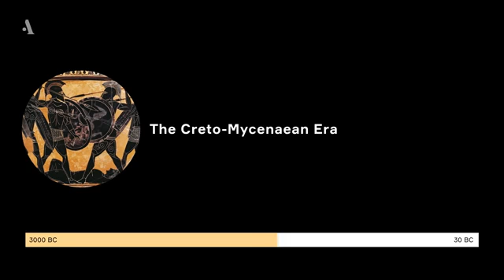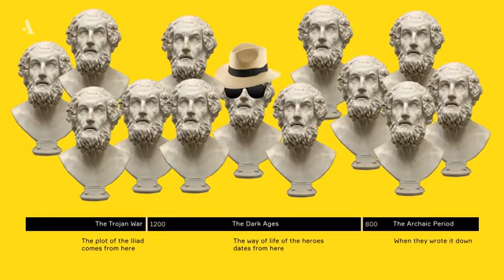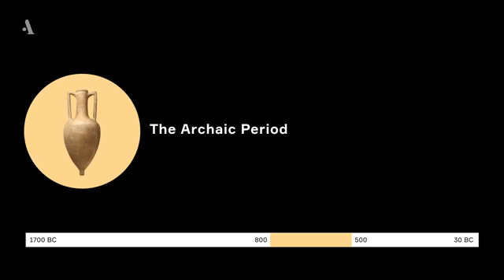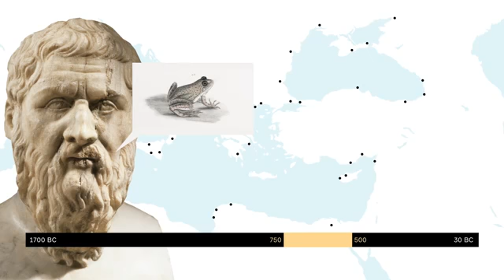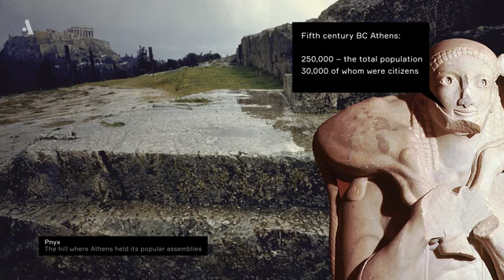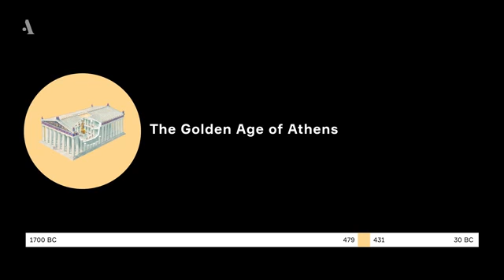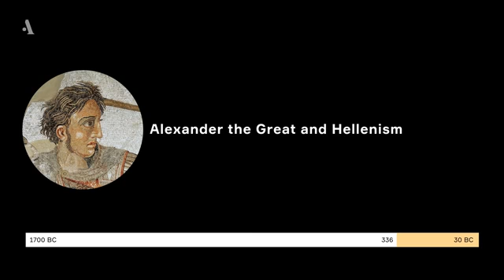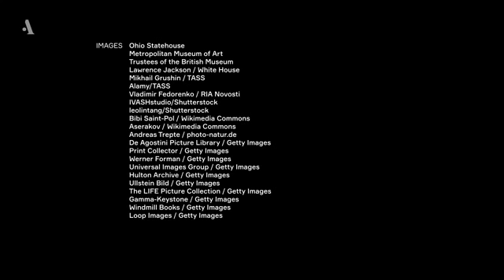Ancient Greece History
All you need to know about ancient Greek history, before going through the more detailed information process, about ancient Greek culture.
An English version of a Russian video by Arzamas. Narrated by Brian Cox.
ancient greecce calture
ancient greek
ancient greek history
ancient greece.